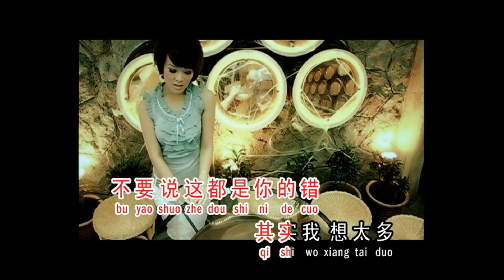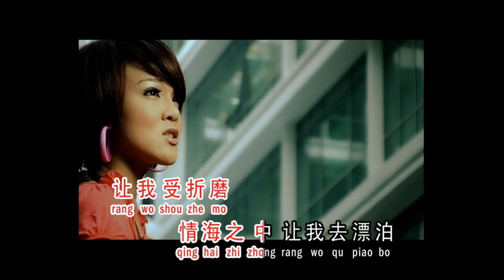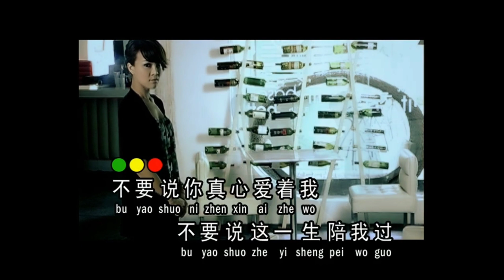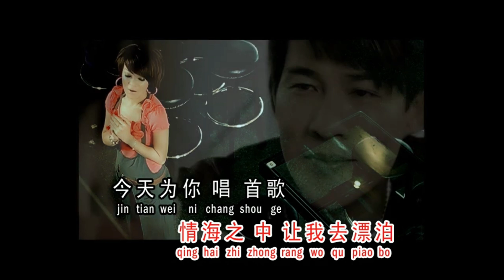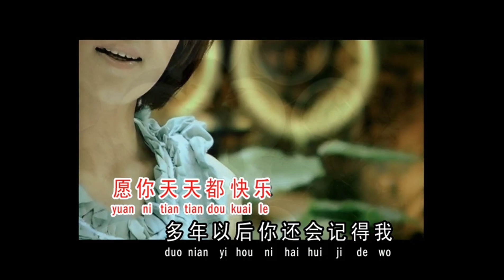Yuan Fen Re De Huo 缘分惹的祸 - Angela Ching 安祈尔 女版伴奏 KARAOKE 卡拉OK版 (Female Key) Nada Wanita